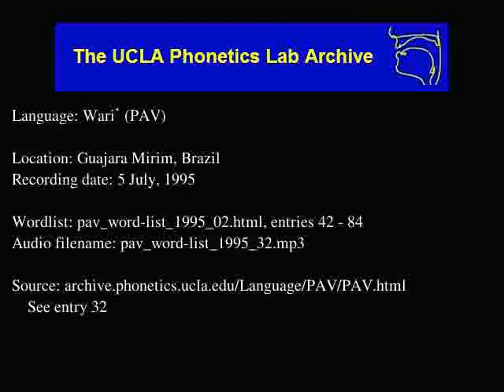Wari' audio: pav_word-list_1995_32